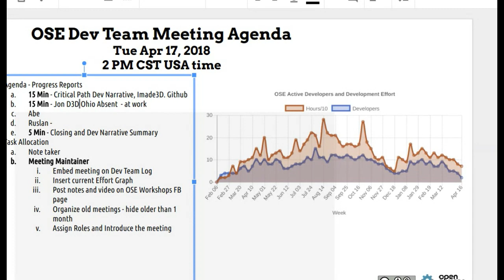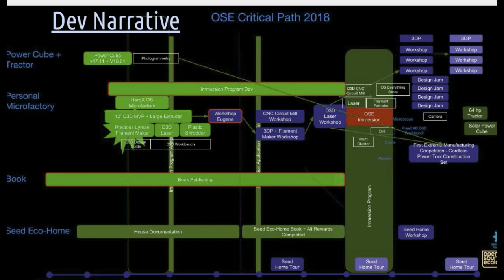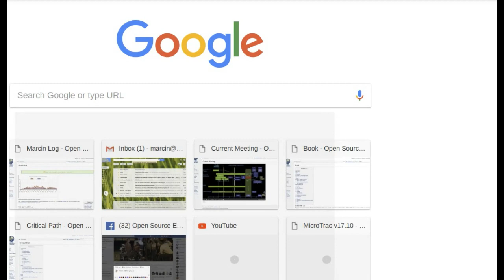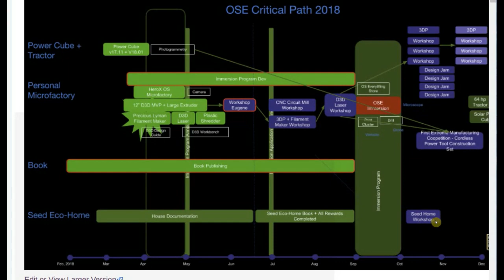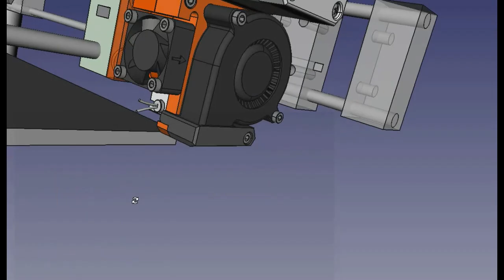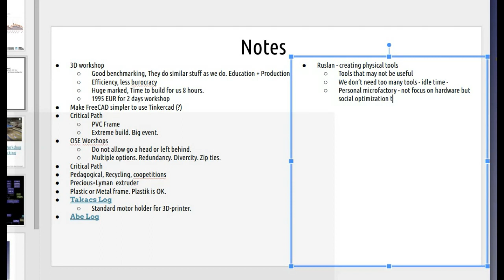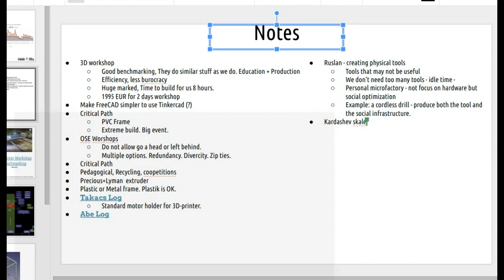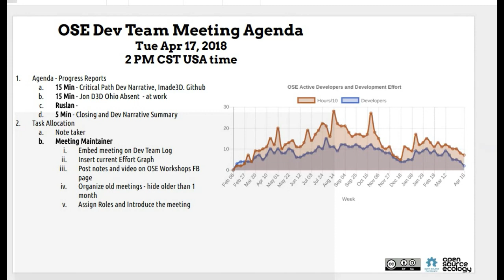Development Team Meeting - April 19, 2018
Today's meeting:

1. Development narrative for 2018
2. Benchmarking of the imade3d.com workshop. OSE - large scale 1000 builds in a day and a village oer a weekend?
3. D3D Ohio - extruder setup discussion.
4.